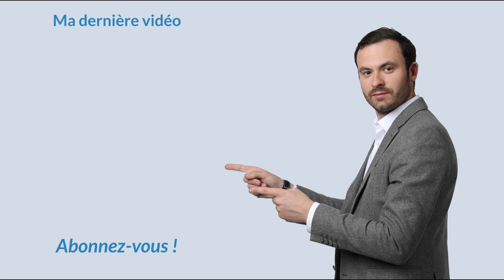Investissement loi PINEL : une bonne idée ? 👍🏻 👎🏻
Le PINEL fait débat chez les investisseurs immobilier français.
Cet investissement imaginé  par l’État permet d’alléger sa feuille d’impôt, mais comporte un certain nombre de risques.

Mon avis sur ce type d'investissements dans cette vidéo !

A bientôt.

Bon visionnage.

★ MES PAGES FACEBOOK :
Suivez toute mon actualité sur la page facebook :